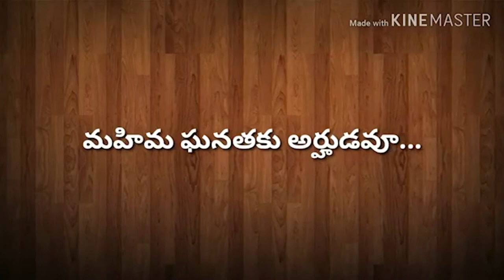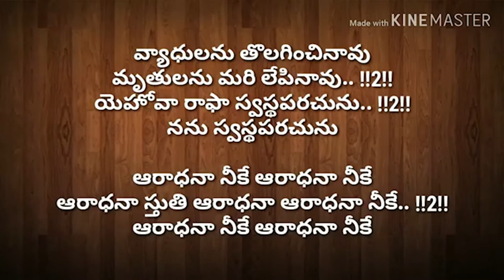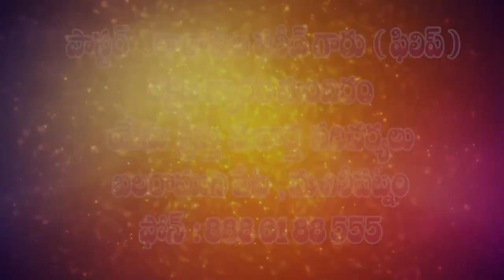pastor philip garu ||15 4 2021||అంశం:స్వస్థత ఏ విధముగా పొందుకోవాలి